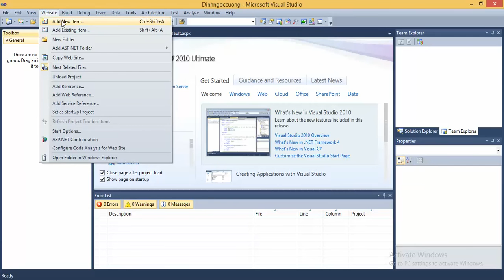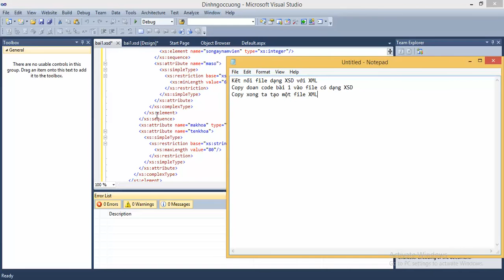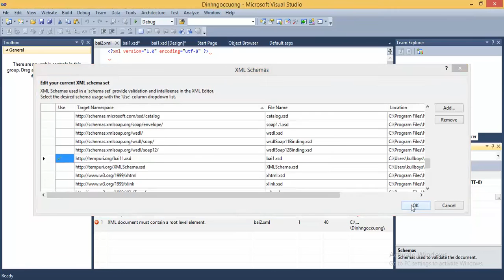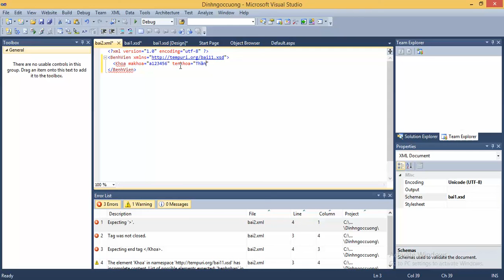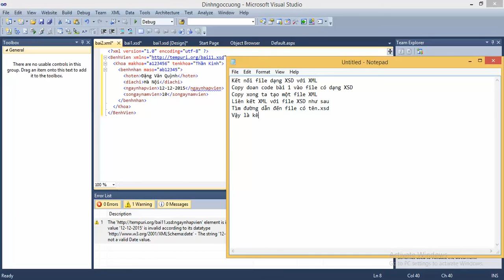Dạng kết nối XSD với XML bài 1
Công Ty TNHH Đầu Tư Thương Mại Long Anh